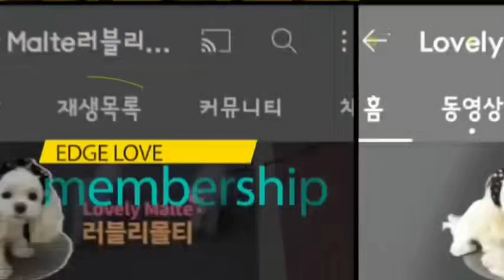🎳움직이자~! 삼겹으로 마무리 [273회차 정기전]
뽀송이 빠른 쾌유를 빈다~♥️
야 이것들아~내가 기다리고 있다~!
사랑은 이제그만🎶 드루와 드루와~!

3월 중반 이벤트 예정~! 모두 움직여🎳